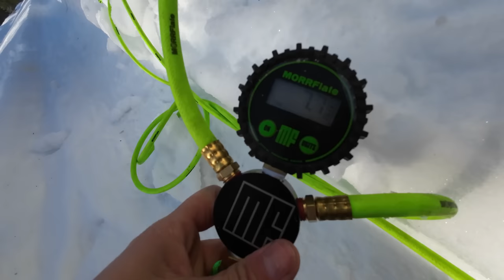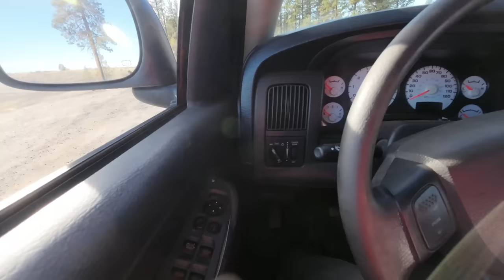Search and Rescue saves the people, I save the vehicles!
Right back to the same spot we found the Ford F-150, but this time it was a @Jeep Renegade that actually made it a bit farther than the ford did before becoming stuck.   The local Search and Rescue team pulled the driver out with their snocat the night he got stranded, and brought him back to town.  Two days later he got ahold of me and I took him back up to get his Jeep out.   I took my Dodge 2500 and used a 3/4” @YankumRopes to get him turned around,
where he was able to drive out on his own from there.   Then when we got back to the bottom, I got aired back up with my @morrflate4tireinflationdef103 tire inflation system and headed back to town.

Yankum Ropes

Americantracktruck.com

Mailing address:
Cascade Heavy Rescue
740 NE 3rd St